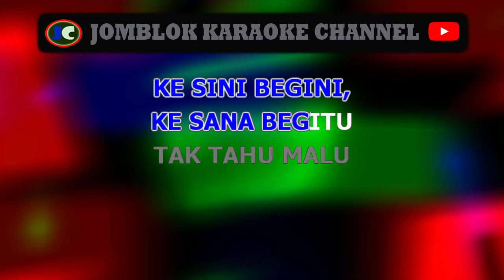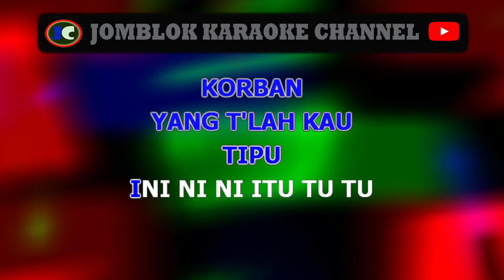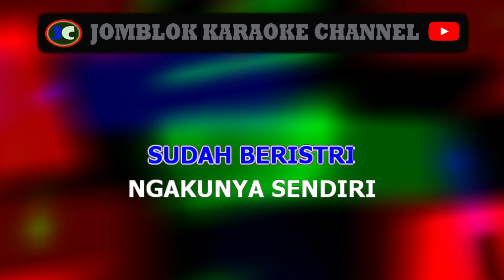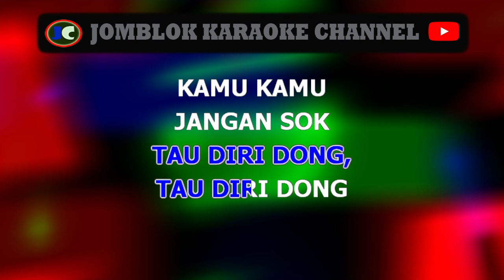shinta jojo tokek belang karaoke